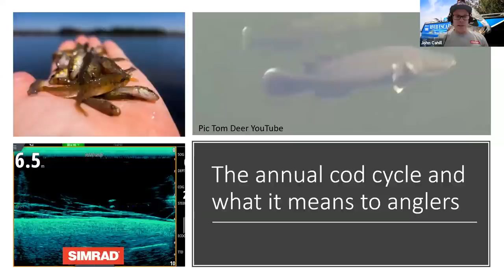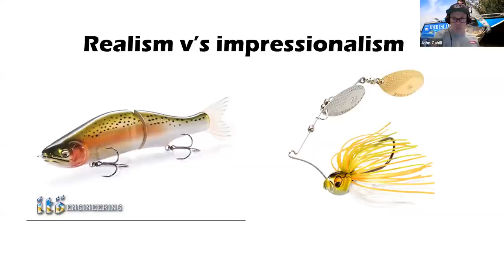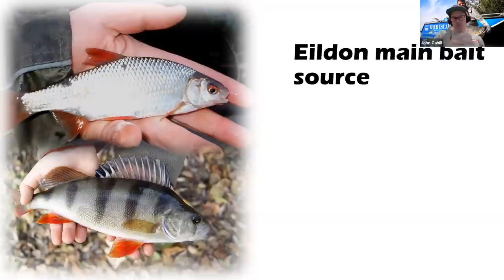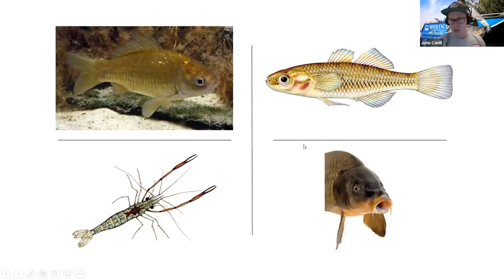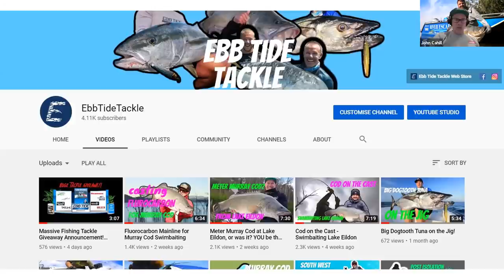Murray Cod On The Cast - Fishing Tips for Lake Eildon and Lake Mulwala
Join Ebb Tide Tackles JC for a 1 hour how to on catching Murray Cod on the cast with an emphasis on Lake Eildon and Lake Mulwala.

Covering the annual cod cycle, lure types including swimbaits – wakebaits – crankbaits – surface paddlers and creepers - spinnerbaits and chatterbaits
We also take a look at how to break down the waterways to find more active fish.

This was originally a live online presentation at the 2020 Melbourne Boat Show.